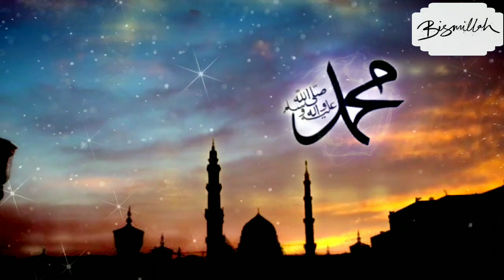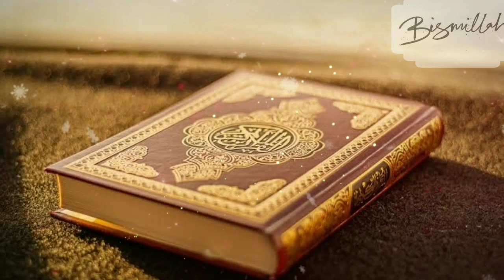সুলাইমান (আঃ) ও ২জন ফেরেশতার অলৌকিক ঘটনা | হারূত ও মারূত ফেরেশতার কাহিনী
সুলায়মান (আঃ)-এর রাজত্বকালে বেঈমান জিনেরা লোকদের ধোঁকা দিত এই বলে যে, সুলায়মান জাদুর জোরে সবকিছু করেন। তিনি কোন নবী নন। শয়তানদের ভেল্কিবাজিতে বহু লোক বিভ্রান্ত হচ্ছিল। এমনকি শেষনবী (ছাঃ)-এর সময়েও যখন তিনি সুলায়মান (আঃ)-এর প্রশংসা করেন, তখন ইহুদী নেতারা বলেছিল, আশ্চর্যের বিষয় যে, মুহাম্মাদ সুলায়মানকে নবীদের মধ্যে শামিল করে হক ও বাতিলের মধ্যে সংমিশ্রণ ঘটাচ্ছেন। অথচ তিনি ছিলেন একজন জাদুকর মাত্র। কেননা স্বাভাবিকভাবে কোন মানুষ কি বায়ুর পিঠে সওয়ার হয়ে চলতে পারে? (ইবনু জারীর)।